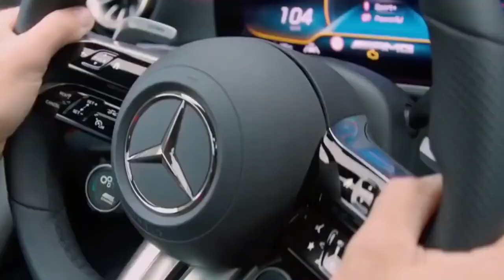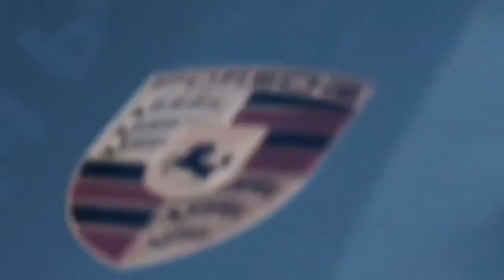I AM UBUNTU 💎💎💎Gift Pool Club 💎💎💎Какая у нас Мечта, Идея, Миссия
🚀Наше сообщество ОБЪЕДИНЯЕТ Всех Людей нашей Планеты для Настоящей Новой жизни, достойной во всех  её направлениях! 🌏

👨👨👧👦Это сообщество даёт нам Возможность не только жить достойно, она МЕНЯЕТ мировоззрение Каждого из нас. А это так важно в наше непростое время ‼️

💫Помните и Знайте, что МЫ в Правильном месте, что нас уже МНОГО ❗️Помните➖всё начинается с Каждого из нас‼️👫👨👩👦👦👬

Каждый из нас, важное звено в общем движение, в общей композиции, в общем исполнение.

 Главное намерение и действие.
Желание быть частью чего-то большого.

В общине и в кругу единомышленников, мы становимся сильнее, мудрее и успешнее.

Наполняя друг друга, мы отправляем мощную энергетику в вселенную и получаем Благо в ответ.

Мы есть, только потому что каждый из нас есть.

✅Вся Сила в единстве команды 🙏

Задача каждого💎 сформировать команду из 14 человек. 2-4-8 и чтобы  каждый повторил тоже самое 💎

Регистрация только по личному приглашению.
Пишите, звоните.
Sarma Grinberga